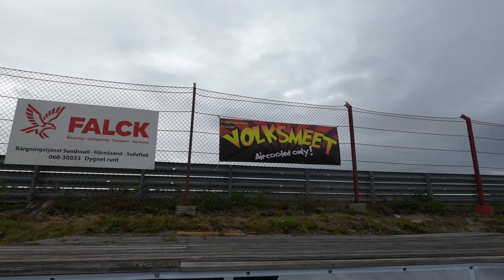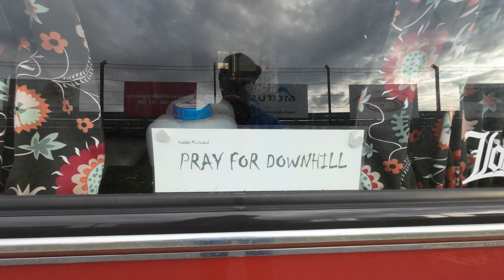Classic Volkswagen show Volksmeet #6 in Northern Sweden.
Twin Peak Boxers Volksmeet #6
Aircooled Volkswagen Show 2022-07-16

Sven Lindvall, Daniel Fridell

Under Earth

Chris Shards

Laurence Lee Murphy